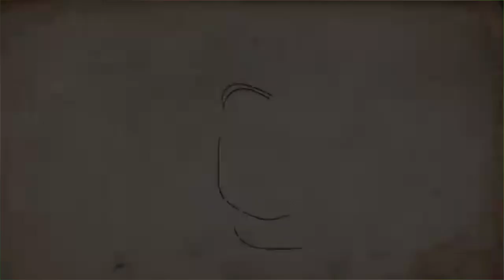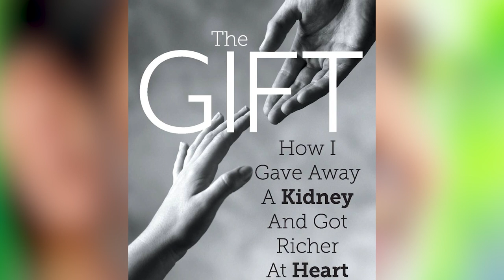കൊച്ചൗസേഫ് ചിറ്റിലപ്പിള്ളിയുടെ വിസ്മയിപ്പിക്കുന്ന ജീവിതം കാണാം | Malayalam life story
Kochouseph Chittilappilly life story malayalam
malayalam motivation
malayalam inspirational story
silver screen malayalam channel
കൊച്ചൗസേഫ് ചിറ്റിലപ്പിള്ളി